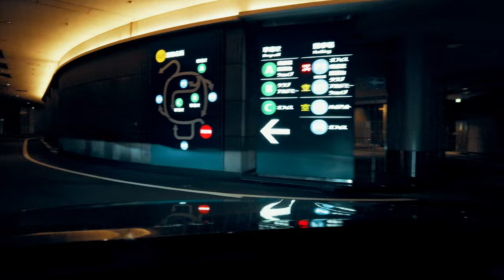TOKYO NIGHT 011 4K 東京夜景ドライブ 六本木-麻布-東京タワー-三田-芝浦-レインボーブリッジ-台場-青海-令和島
東京 の#夜景 を収録した車載#走行動画 です。
六本木-麻布-東京タワー-三田-芝浦-レインボーブリッジ-台場-青海-令和島
東京夜景の魅力をゆっくりお楽しみください。

Night cruise at TOKYO city.
Please enjoy the beautiful dazzling Tokyo areas.
Roppongi,Azabu,TokyoTower,Mita,Shibaura,RainbowBridge,Daiba,Aomi,Reiwajima

00:00 六本木 ヒルズセンターループ
00:55 六本木通り
01:54 外苑東通り
04:09 東京タワー通り
05:42 白山祝田田町線
06:28 桜田通り
08:42 旧海岸通り
11:58 レインボーブリッジ
14:58 青海トンネル
16:01 青海縦貫線
16:37 第２航路海底トンネル
18:43 中防外１号線
18:59 令和島

Equipment
DJI Pocket2